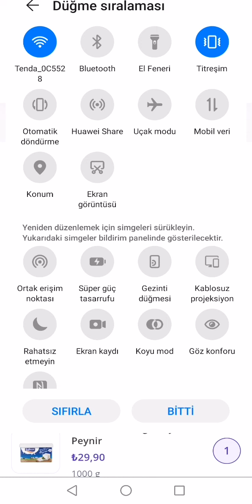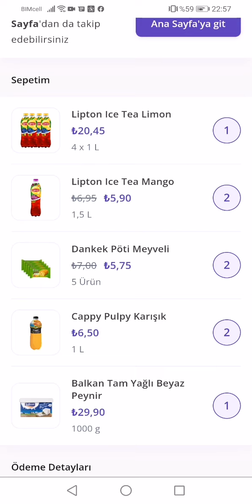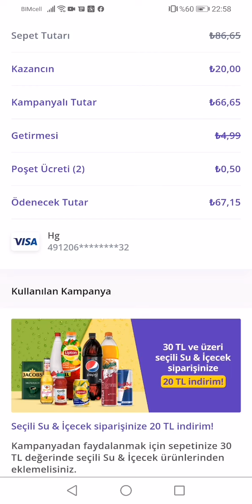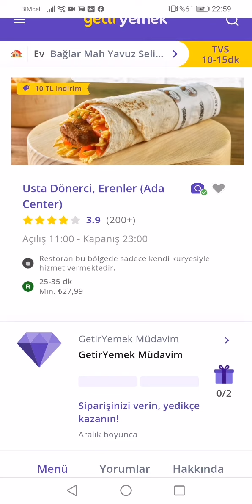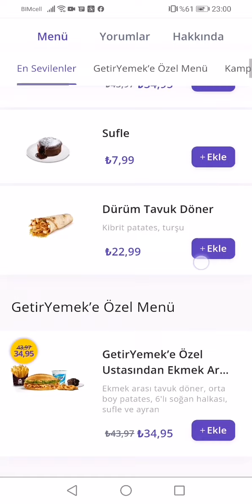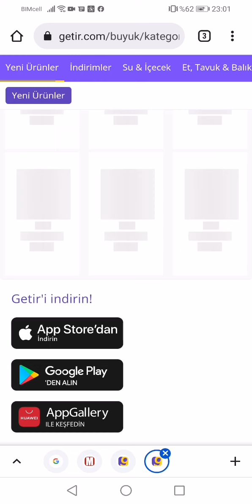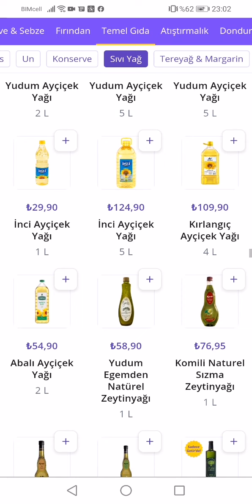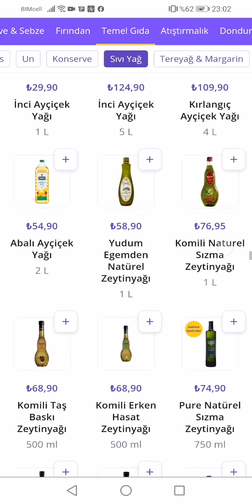Getir büyükte 30 lira içecek için 10 lira ödedik.